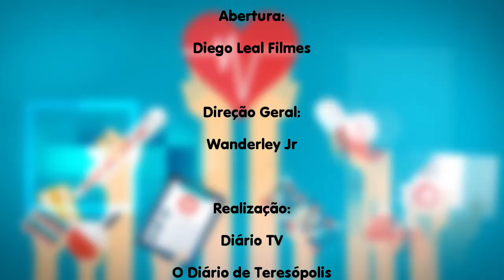Saúde e Vida - Entrevista sobre Epilepsia - Parte II